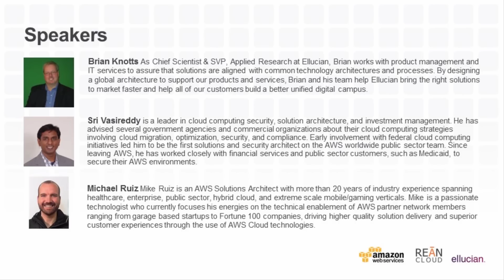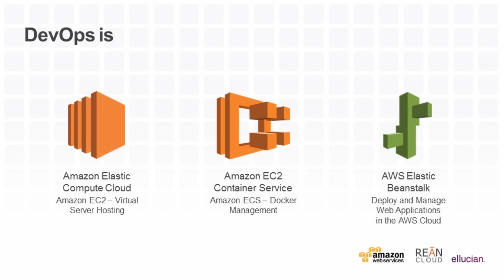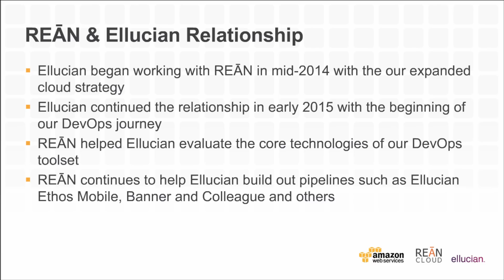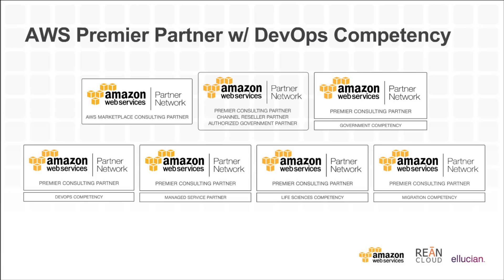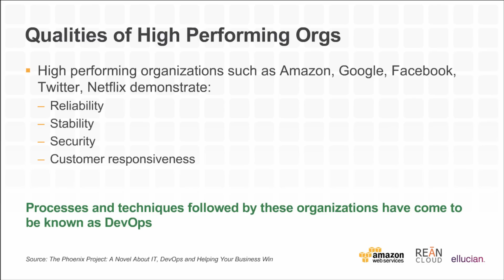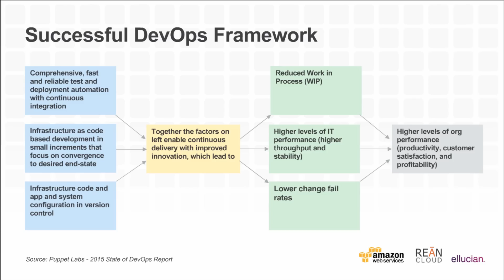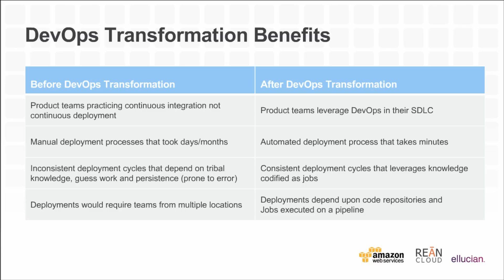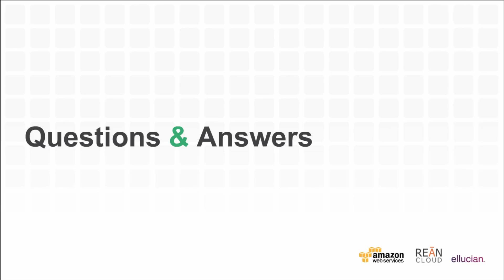Join Us to Explore DevOps on AWS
In this video, learn how REAN Cloud helped AWS customer Ellucian develop a DevOps framework to transform their software delivery process for over 80 product lines. Attendees will gain an understanding of a real-world continuous integration/continuous delivery framework that leverages Packer, Jenkins, Vagrant, and Terraform, along with other best practices.

REAN Cloud can implement a continuous integration and delivery pipeline on AWS and instill a DevOps culture for your dev teams. REAN provides a combination of DevOps and AWS expertise while also delivering managed services through CloudOps & SecOps.

Join us to learn about:
• Select new AWS features.
• Benefits of automation.
• Automating configuration, auto-scaling and deployments.

Who should attend:
CTOs, CIOs, Information Architects, Cloud Owner, Enterprise Architects, DevOps Managers, Senior Technical Managers in Engineering and Operations